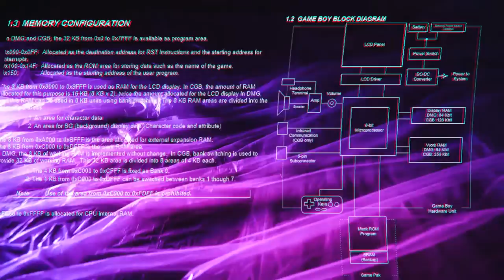_transparent editorial (video)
_transparent editorial is inspired by cyberpunk aesthics, computers and game consoles. Photoshoot prepared in cooperation with ballet dancer, Yuka Ebihara.

Photo: Zulu Kuki / Model: Yuka Ebihara / MUA: Sandra Sandra / Style: Oliwia Dzierżawska / Production: Dawid Saratowicz / Postproduction: Patrycja Gacka / Video Director: Paula Szymczyk / Camera/Edits: Paweł Jurczak (Highstory Studio) / Music: Gracjan Chamula (Gsense)